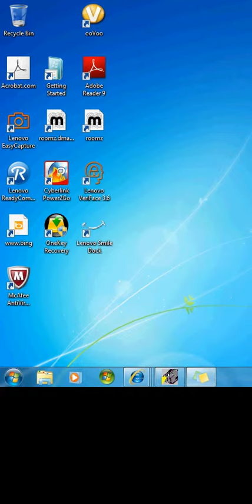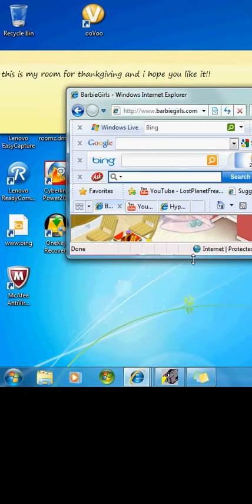a thankgiving party barbir girls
have the best thankgivin :D